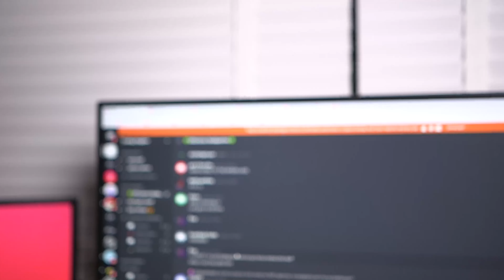I switched to a Tecware Phantom Keyboard! - My Mechanical keyboard Journey!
Message me if you need help!